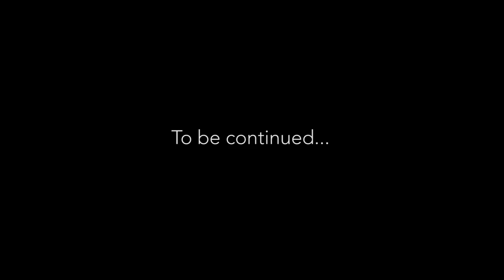Самураи — История Японии — ЛИМБ 6 (Часть 1)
Продолжая японскую тему, поговорим о том, откуда пошел есть японский служивый люд. Самураи окружены огромным количеством исторических мифов, попробуем докопаться в этом видео до правды, тем более, что в истории этого военного японского средневекового сословия было много всего познавательного. Да, про самурайские мечи (и другое традиционное оружие) тоже не забыли рассказать.

Сценарий, ведущий - Егор Зырянов
Съемка, монтаж - Алёна Пашко